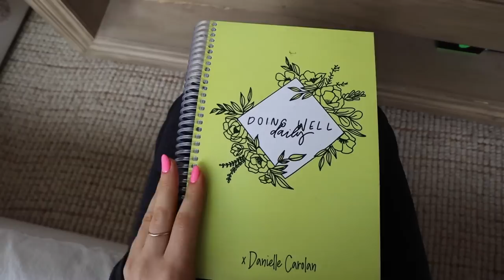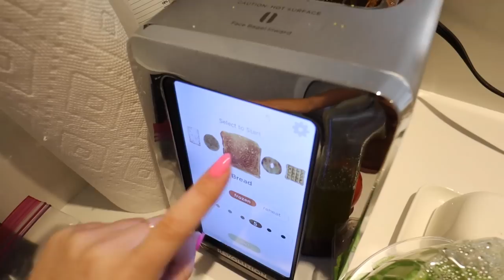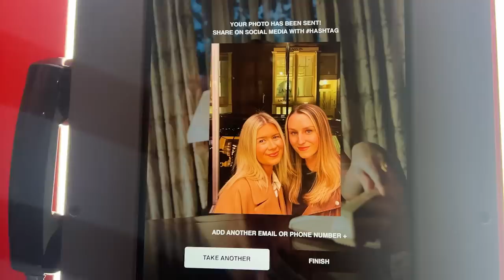VLOGMAS IN NEW YORK DAY 8: coffee shop workday, live show + party prep, bff in town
VLOGMAS DAY 8!! Enjoy!! XOXO, DANI!